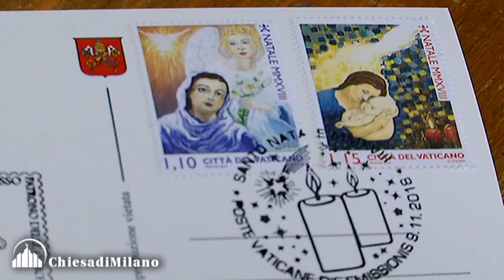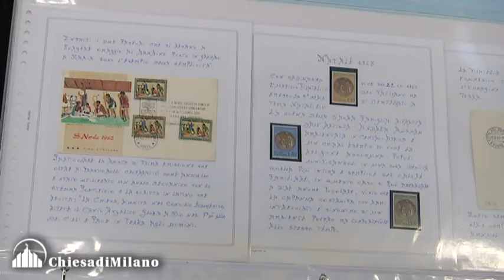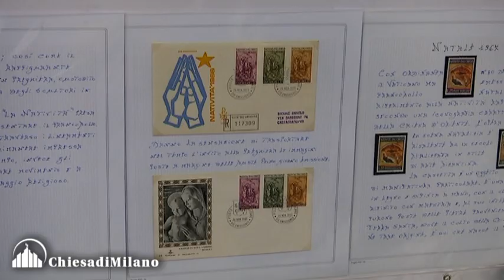Nati in carcere a Opera i francobolli natalizi del Papa: il saluto di mons. Delpini